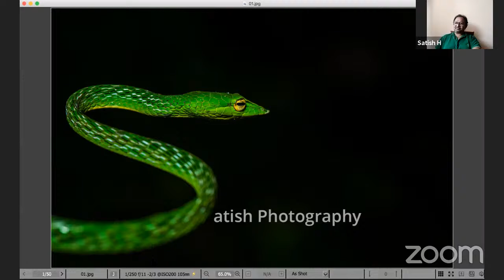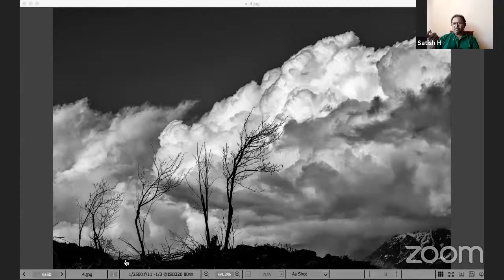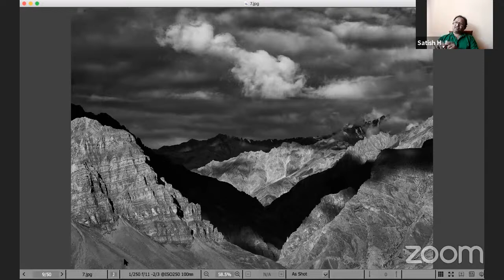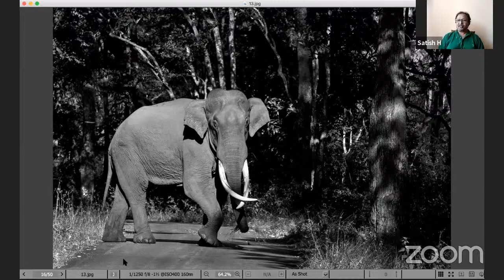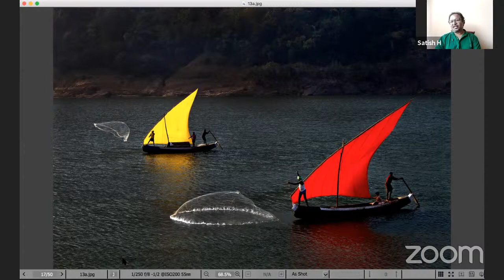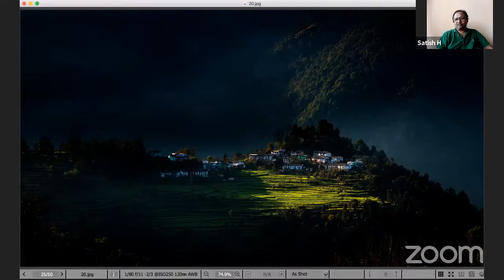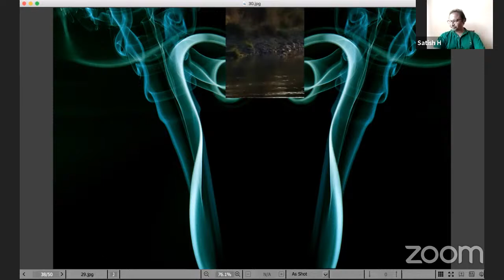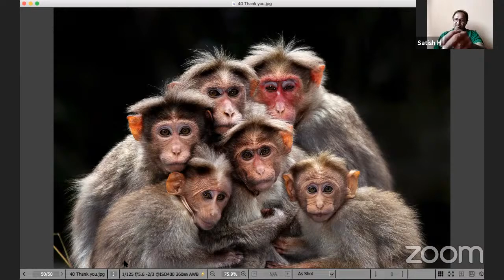H Satish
Satish H MFIAP, MICS, ARPS, cMOL, GPA.PESGSPC
Hon.FICS, Hon.CPE, Hon. PESGSPC, Hon.YPS, Hon. ECPA;

Commercial and advertising photographer since 1981
President, Youth Photographic Society ®
Chairman, YPS International Salons

Satish Hanumantharao or H Satish as he is prominently known as is a freelance professional since 1981. Even though his academical background lies in the field of cinematography, he was more fond of stills and he even mastered the process of developing and processing black & white films. Ever since his childhood, he has been highly passionate about wildlife photography and he still strives to calibrate his skills and transform his style in capturing images of various subjects.

For over 35 years now, he has worked with various government entities, multinational corporations and other private organizations and the commercial and advertising sector is his primary forte. His various services include celebrations of all kinds, corporate and commercial shoots, food photography, events, hospitality and residences, industrial and interiors to products, to on-demand assignments. He freely shares his knowledge in the form of workshops, seminars, photo tours, and presentations. Photography is also his primary hobby, apart from being a champion at Carrom. His creativity and finesse in landscapes, monochrome, nature, and wildlife have been an inspiration to various newcomers, and he has also nurtured young and upcoming photographers in nurturing them in various ways. Satish has succeeded in setting his standards in fine-art and pictorial photography, and this is evident in his role as a member of the jury in various salons of international repute. His love for light and colour has taken his across the subcontinent and, not only is he an avid traveller, but he is also an epicure.
Portrait of Satish
He likes to capture the people, their diverse culture, and traditions alongside exquisite landscapes and the abundant wildlife India offer to the world. He has in his possession, some 2 million images on all subjects both in analogue and digital medium and his images are widely purchased by various advertising agencies, corporates, and non-profits, etc. He has an assorted clientele including BHEL (Bharat Heavy Electricals Ltd.), BEML (Bharat Earth Movers Ltd.), Coffee Board of India, NALCO (National Aluminium Corporation), Kamat Hotels, Outlook Traveller magazine, India Today to name a few.

ACHIEVEMENTS

Since 1985, is a regular participant in many national and international photo salons and has also been awarded in more than 800 instances. His due contributions have been recognized by some of the world’s top photo bodies like the FIAP (Federation International De L'art Photographique) headquartered at Luxembourg, and the RPS (Royal Photographic Society of England) of GReat Britain, patronised by the Queen, Elizabeth II. His list of honors and awards are unbound. Satish is THE FIRST AND THE YOUNGEST INDIAN to be conferred the EFIAP (Excellence, FIAP) & MFIAP (Master, FIAP) for nature color prints.

It is but apparent, that he has won many a competition garnering up to 800 and odd awards among which gold medals in China, Scotland, Austria, Finland and France are significant. Over a ton of his pictures have been exhibited in numerous national and international salons in various countries. He has been a part of the jury panel in numerous national and international salons of international repute. Most of his students have went on to become experts in their own fields and winners in many photo contests. The FIP, the supreme body for photography in India adjuged his set of Landscapes in Black and White, the best in ther first quarterly photo contest in 2018.

CURRENT LIFE
Weekends are dedicated to his photography, where he goes out of the city in search of subjects to capture. It also helps him as a stressbuster from his professional services. Throughout the year, he frequents wildlife parks and sanctuaries, as well as some of the top destinations for landscapes like the Himalayas and Ladakh. As long as he is available in his hometown, he makes sure he mentors youngsters who are keen in learning this beautiful art form.

He has also nurtured students from CMR Institute of Technology in Bengaluru. Datalife Cycle Pvt. Ltd. He actively organizes workshops, landscape and wildlife photo tours for those interested. He has travelled the length and breadth of the country throughout his life.

Since May 2016, he is the President of the Youth Photographic Society® (YPS), one of India’s most prestigious photo clubs. It is mentored and nurtured by some of India’s most famous and successful photographers. The club has around 400 Life and Individual members and frequently hosts programs on every Saturday at the State Youth Center in Nrupathunga Road, Bengaluru.